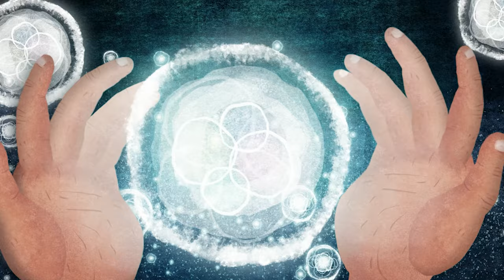The Egret River Trailer (WHFF 2023)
Among the tall buildings of the city, the lonely guard hides a beautiful field that no one knows, and meets an egret there; but the expansion of the city never stops, one day the field is destroyed, the egret escapes without a trace, he begins to see mysterious illusion.

The Egret River screens as part of the The Blue Between us Shorts block on August 1st